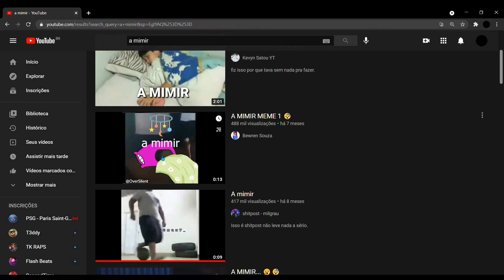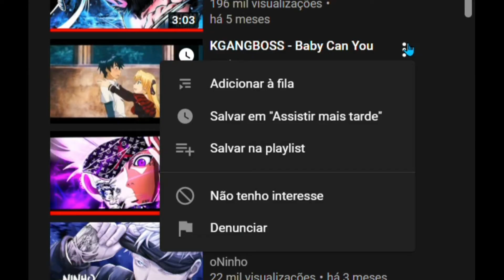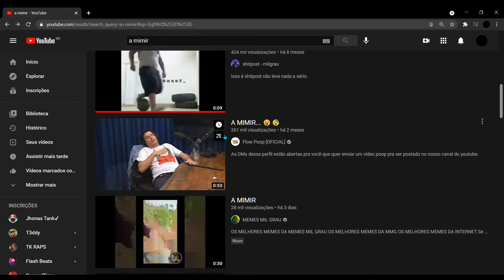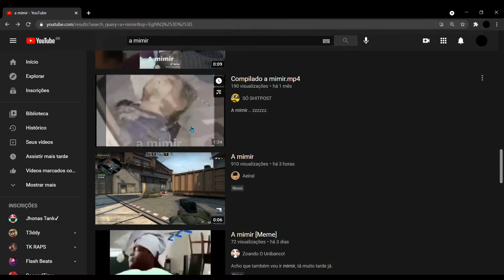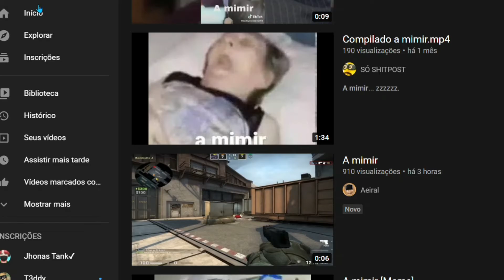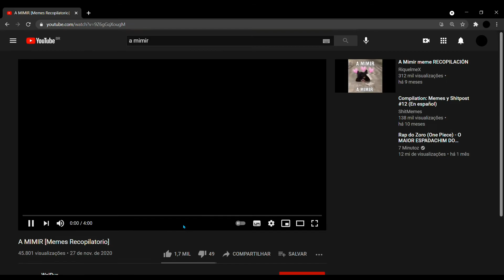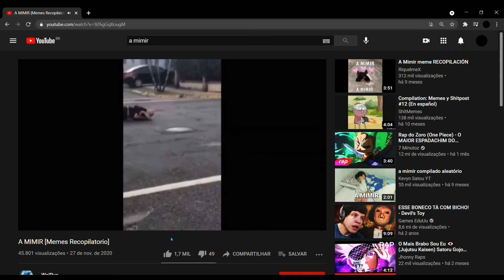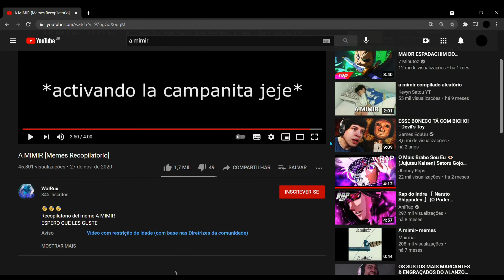A mimir... (sei que é errado rir dessas coisas)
Gostaram do tema do vídeo? Se quiserem me dar outro tema pra me gravar, me digam aí nos comentários ou no nosso servidor no Discord!

Quem quiser me ajudar a fazer meus vídeos, vão lá no discord. Vou tá beneficiando quem tiver me ajudando!

"Nunca na minha vida aprendi nada de alguém que concordasse comigo. -Ytalo, seu amiguinho."